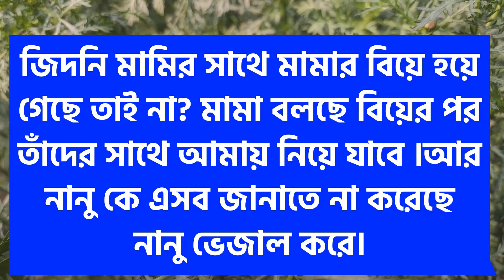বিবাহিত ব্যাচেলর। Part-25।A cute love story। Ft: Himu-Ayantika-Mahbuba-Ashik +50! Siam Editing